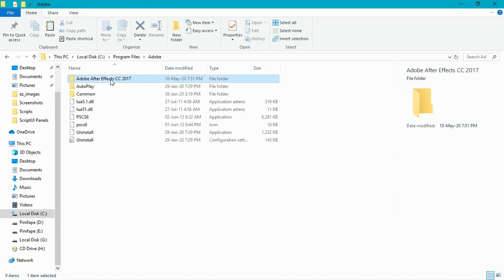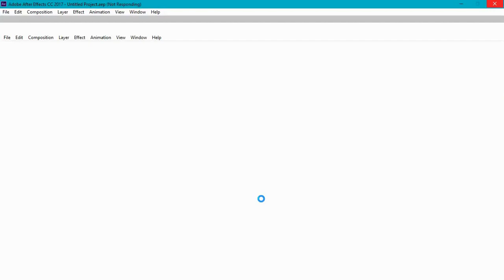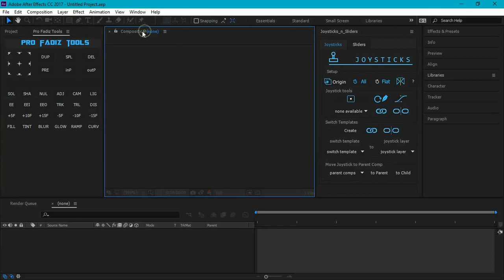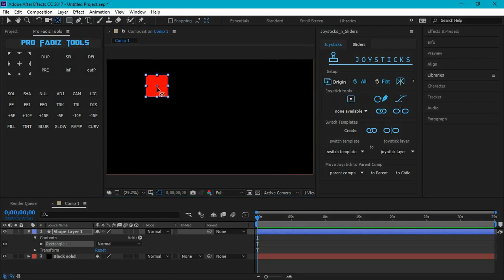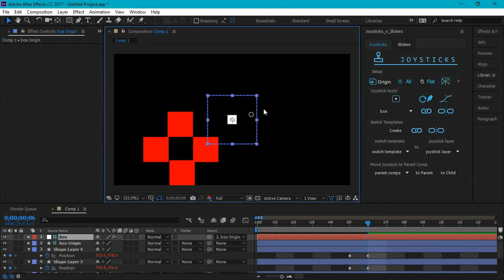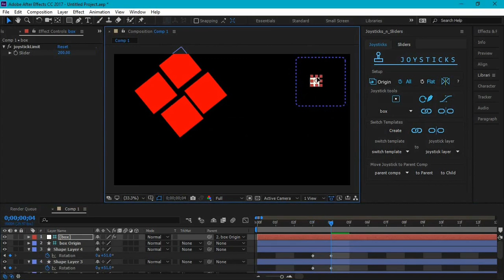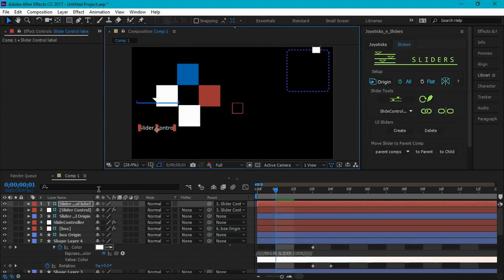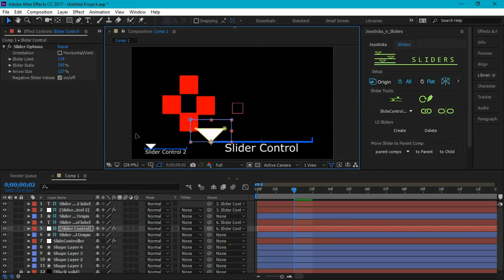How To Install And Use Joysticks 'n Sliders in Adobe After Effects 2020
Today I will show you how to Install and Use 🕹Joystick 'n Sliders (in Adobe After Effects CC)
⬇Just download Joystick'n Sliders for free take the link then follow my steps 👇🏽

Download to my channel 👆👆

don't west any time just jump in 👇
- installation of the script 0:32
- How To Use The Script 5:25